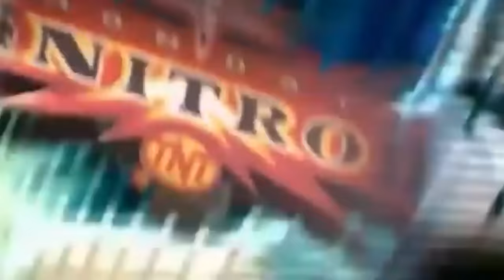FAILED IN WWE | Great Wrestlers that Flopped!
There are a lot of great wrestlers out there and, due to the nature of WWE being the only major league in North America for so many years, most of those wrestlers at some point passed through the doors of their promotion. But that doesn't mean all of these performers succeeded. No, for one reason or another, some failed to make the impact they should have. But what are the greatest examples of this? Well, that’s exactly what we’re going to be looking at today.

► TWITTER.COM/WRESTLEWITHANDY
► INSTAGRAM.COM/WRESTLEWITHANDY

► THE CAMERA I USE
► THE MICROPHONE I USE